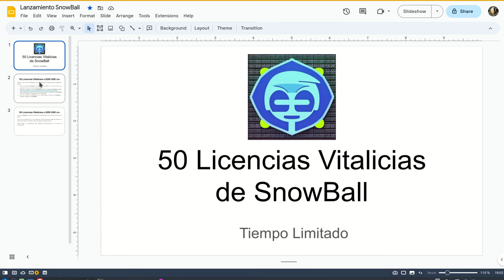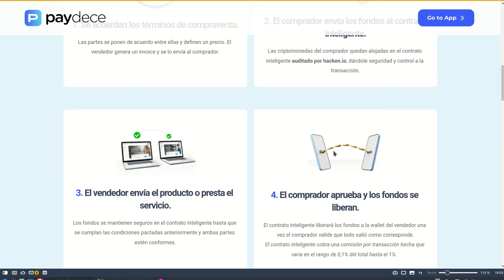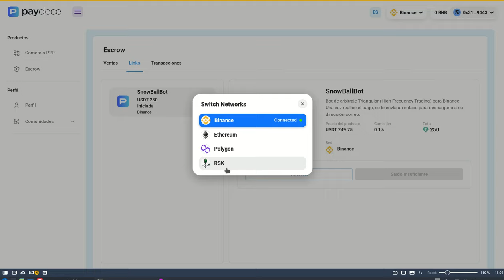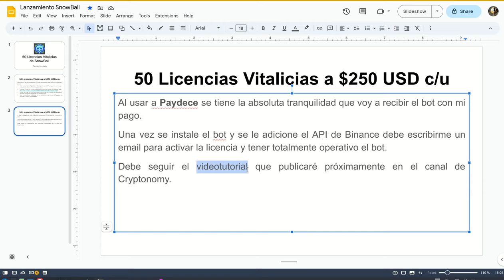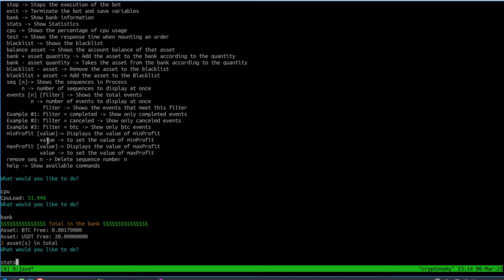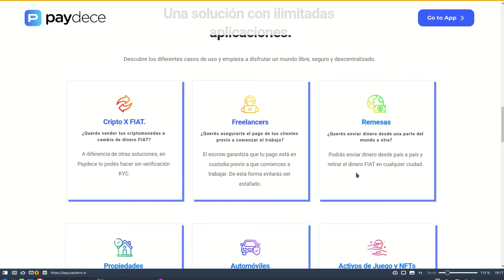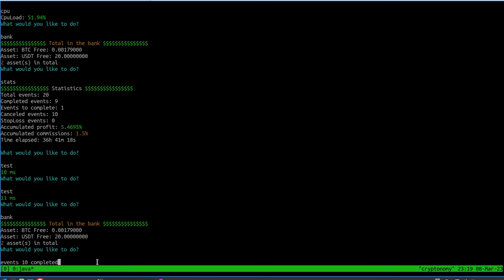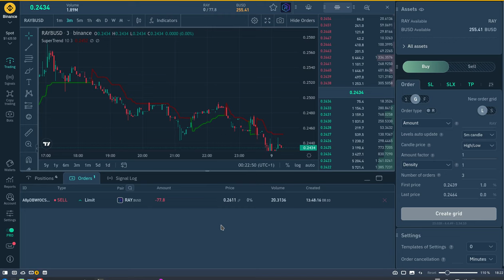SNOWBALL: 50 LICENCIAS VITALICIAS, PARA MIEMBROS DEL CANAL!!!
Hola a tod@s, Bienvenidos a su canal 𝘾𝙧𝙮𝙥𝙩𝙤𝙣𝙤𝙢𝙮,  les explico como se hara el lanzamiento para los miembros del canal de 50 licencias vitalicias del SnowBall Bot, para los suscriptores del canal que decidan adquirirlo.

En este enlace acceden al escrow dentro de Paydece para oficializar la compra la cual se tendra en cuenta en orden de llegada, solo 50 licencias.

◢ Atn. 𝖢𝗋𝗒𝗉𝗍𝗈𝗇𝗈𝗆𝗒